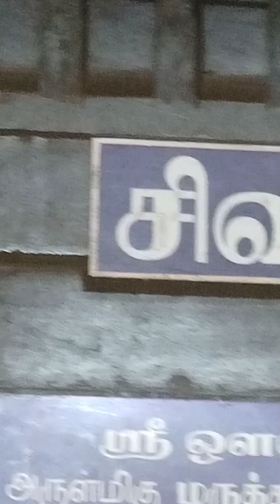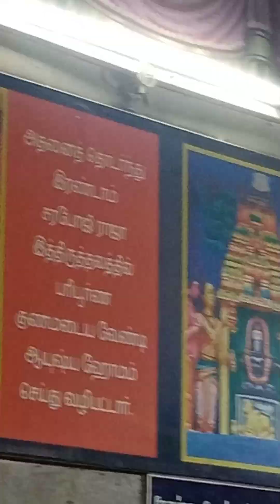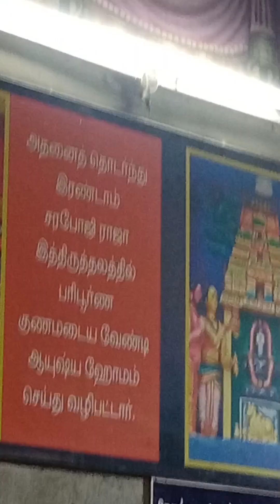மருந்தீஸ்வரர் திருக்கோவில்( நோய் தீர்க்கும் திருத்தலம்)templevlog